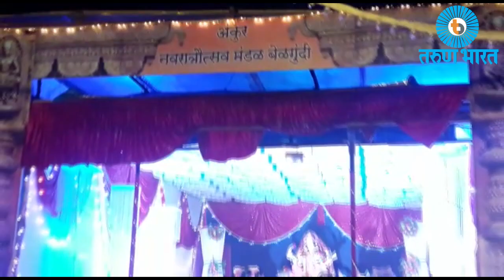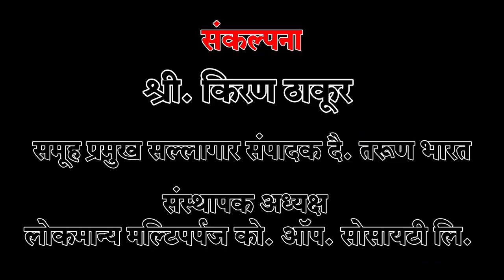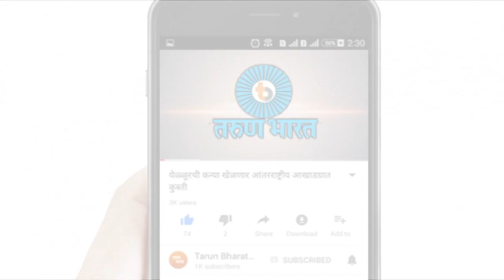बेळगुंदीत दुर्गामाता मूर्तीची प्रतिष्ठापना-Belgaum News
आयुष्यात यशस्वी होण्यासाठी भगवत गीता वाचण्याची गरज

कलमेश्वर गल्ली, बेळगुंदी येथील अंकुर नवरात्रोत्सव मंडळाच्या वतीने गुरुवारी दुर्गामाता मूर्तीची गावात पारंपरिक वाद्यांच्या गजरात मिरवणूक काढण्यात आली. घटस्थापनेच्या मुहूर्तावर रात्री विविध क्षेत्रातील मान्यवरांच्या उपस्थितीत मूर्तीची प्रति÷ापना करण्यात आली. अध्यक्षस्थानी एपीएमसी अध्यक्ष निंगाप्पा जाधव होते.
विश्व हिंदू परिषद व बजरंग दलाचे कार्यकर्ते चेतन पाटील यांच्या हस्ते मूर्तीची प्रति÷ापना करण्यात आली. दुर्गामाता पूजन ग्राम पंचायत सदस्य व पुजारी अरुण गुरव यांनी केले.
तालुका पंचायत सदस्या गीता ढेकोळकर यांच्या हस्ते भारतमाता फोटो पूजन करण्यात आले. शिवप्रतिमेचे पूजन किशोर पाटील यांनी केले. ऍड. सुधीर चव्हाण, इस्कॉनचे कृष्णआश्रय प्रभूजी महाराज, शरद पाटील, सूरज बेटगेरीकर आदींच्या हस्ते दीपप्रज्वलन करण्यात आले. कारंज्याचे उद्घाटन अडत व्यापारी अशोक गावडा व उत्कर्ष सोसायटीचे चेअरमन प्रल्हाद चिरमूरकर आदींच्या हस्ते करण्यात आले.
भगवत गीतेमध्ये जीवनाचे सार्थ दडले आहे. आयुष्यात यशस्वी होण्यासाठी भगवत गीता सर्वांनी वाचलीच पाहिजे, असे विचार इस्कॉनचे कृष्णआश्रय प्रभूजी महाराज यांनी आपल्या प्रवचनातून सांगितले. तसेच नवरात्रोत्सव व दुर्गादेवी याबाबतही सविस्तर माहिती त्यांनी सांगितली.
यावेळी निंगाप्पा जाधव, ऍड. सुधीर चक्हाण, यल्लाप्पा ढेकोळकर, प्रल्हाद चिरमूरकर आदींची भाषणे झाली. ग्राम पंचायत उपाध्यक्षा गीता नाईक, प्रियंका मुगूटकर, इंदू भडांगे, अर्जुन शिंदे, शंकर कुन्नूरकर, यशवंत ढेकोळकर, नेमाणी हिंडलगेकर, अमर आमरोळकर, देवाप्पा हिंडलगेकर, लक्ष्मण आमरोळकर, महादेव पाटील, विनायक कोरडे, रामा बेटगेरीकर, देवाप्पा शिंदे, कल्लाप्पा ढेकोळकर आदी उपस्थित होते. सूत्रसंचालन विश्वनाथ चव्हाण यांनी केले.